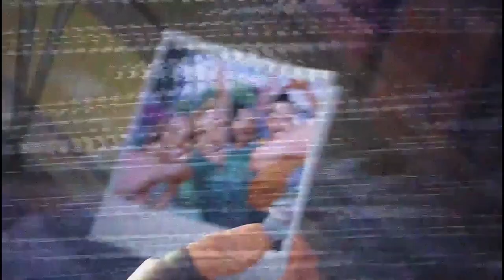【フォートナイト】６０００円世界を救えモードやってみた！ チュートリアル編